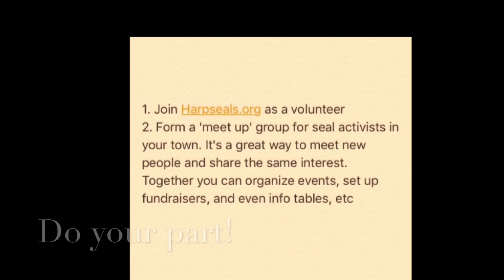Seal Hunt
For a grade 12 environment project on seal hunting :)